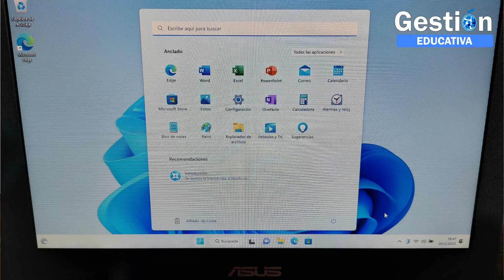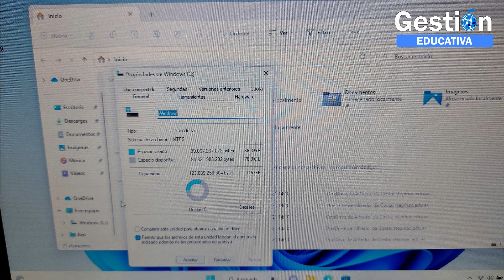La MEJOR LAPTOP para educación, ideal para ESTUDIANTES - Asus BR1100C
En este primer episodio de "Revisión de productos para educación" analizamos la Asus BR1100C. Es un ordenador pensado y desarrollado especialmente para estudiantes y profesores. Una notebook ideal para educación.

Alfredo da Costa, Fundador de la Red de Directivos de Instituciones Educativas (REDIE) y Director de la revista Gestión Educativa realiza una review acerca de las principales características de esta laptop y de los aspectos a tener en cuenta para adquirirla para un uso en centros educativos.

Este dispositivo incluye:

Procesador Intel® Celeron®
8 GB DDR4 integrados
Puertos: 1x USB 2.0 Tipo-A
1x USB 3.2 Gen 1 Tipo-A
1x USB 3.2 Gen 2 Tipo-C admite suministro de energía
1x HDMI 1.4
1x Conector de audio combinado de 3,5 mm
1x RJ45 Gigabit Ethernet
1x Lector de tarjetas Micro SD de entrada de CC
+ ranura para tarjeta SIM
Cámara HD de 720p
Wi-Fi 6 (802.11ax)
Compatibilidad con 4G LTE
Estándar de grado militar MIL-STD 810H de EE. UU.

Como mencionamos en el video, acá podrán ver alguna de las pruebas de durabilidad que realiza Asus

Este canal de YouTube es parte de la revista Gestión Educativa medio de comunicación oficial de la Red de Directivos de Instituciones Educativas (REDIE).

Para acceder a todas las posibilidades que generamos en REDIE tenemos una plataforma de comunicación, actividades e intercambio